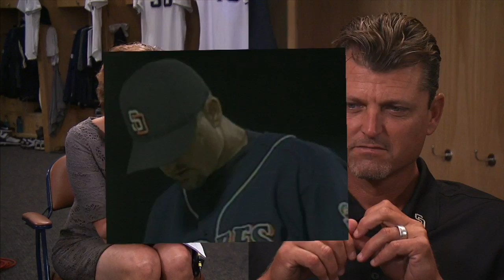One on One with Jane Mitchell featuring Trevor Hoffman summary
This video is sample from the half hour TV show One on One with Jane Mitchell featuring retired MLB pitcher Trevor Hoffman upon his retirement and retiring his number.